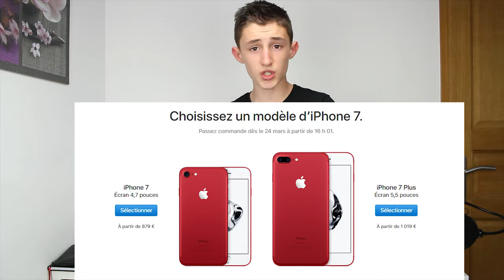LES 2 GROSSES NOUVEAUTÉS APPLE + 3 BONUS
Je remercie également les 1 348 abonnées sur ma chaîne YouTube continué à partager mes vidéos YouTube.

Merci